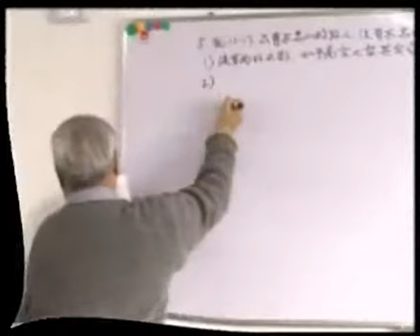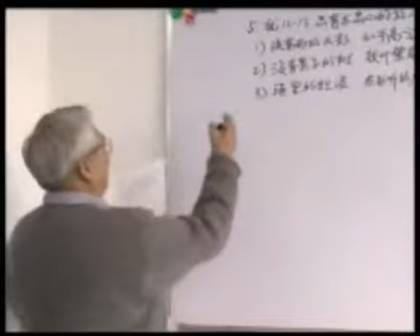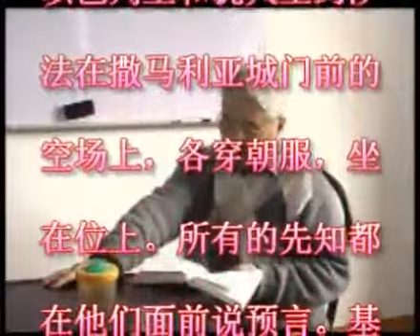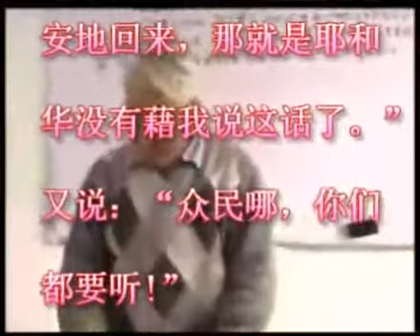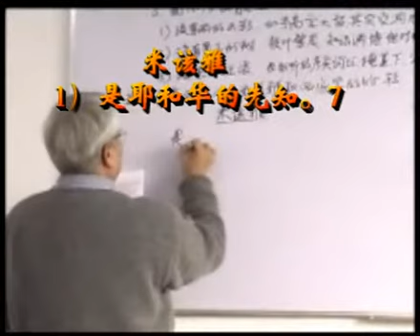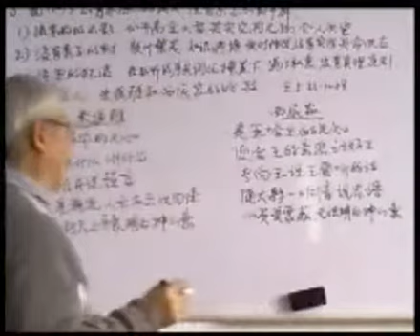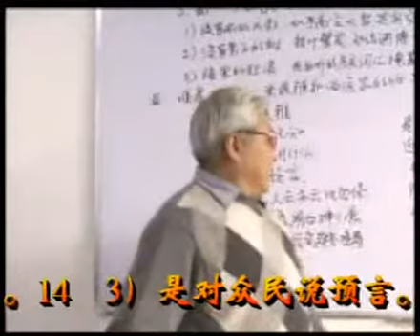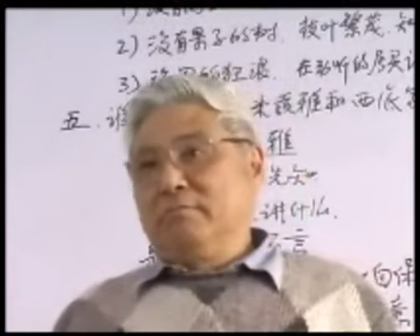怎样作教会牧养事工4B（初期教会成长过程中，随事工实际需要而形成圣工的分类；从耶路撒冷教会初建和成长过程，说明教会牧养事工的中心地位不容动摇；要有牧人的心肠；无用的牧人有祸了；谁是好牧人）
怎样作教会牧养事工（初期教会成长过程中，随事工实际需要而形成圣工的分类；从耶路撒冷教会初建和成长过程，说明教会牧养事工的中心地位不容动摇；要有牧人的心肠；无用的牧人有祸了；谁是好牧人. ）
怎样分辨真伪福音（认识异端邪说；错谬的种类；偏邪的原因： 错谬之灵的迷惑，真理基础薄弱，偏听偏信，易受迷惑，愚昧无知，又充满私欲，为魔鬼试探诱惑提供“好土壤”，存心不正，以至在追求中上魔鬼的当，因爱听怪异的教训而被勾引了去，原有的迷信思想在信主后，改头换面留在信仰里；分辨的方法：认定真道正道...）完整版
怎样按正意解经（圣经和亮光；字意和灵意；按正意解经；进入真理；心中有底；真理的流；一贯原则；以经解经；顺着本意；抓住中心； 全面平衡； 不要强解； 正确的历史观；圣经多讲的多讲，少讲的少讲，不讲的不讲）完整版
怎样明白神的旨意（什么是神的旨意；认识神两类不同的旨意: 一般旨意和特殊旨意；神的旨意对我们有不同程度的要求；明白神一般旨意的方法；明白神特殊旨意的方法；神的旨意有方法和动机的要求；神为何不回答扫罗的求问）